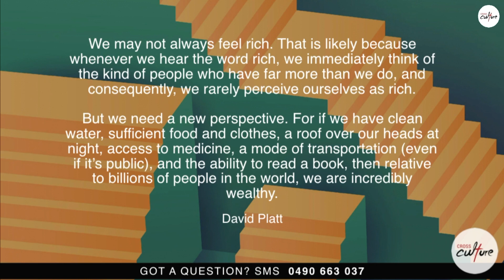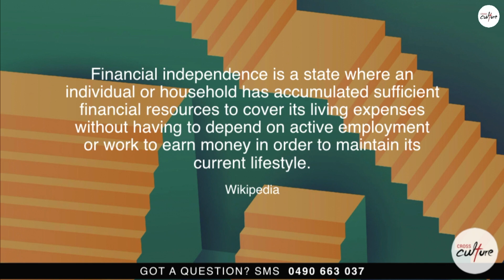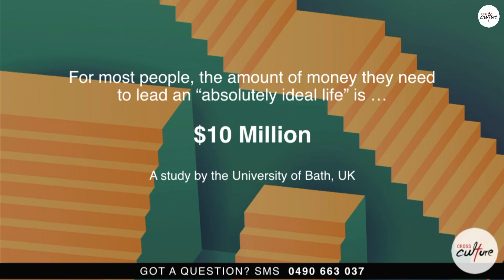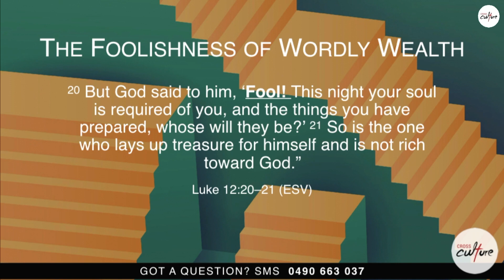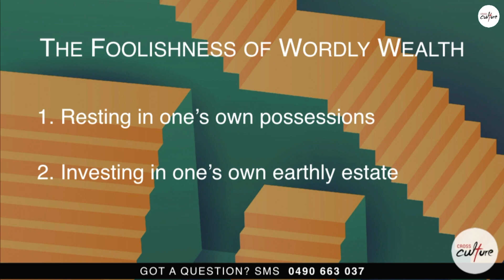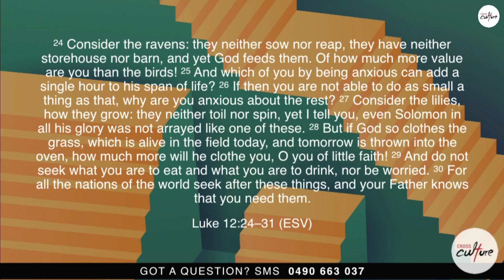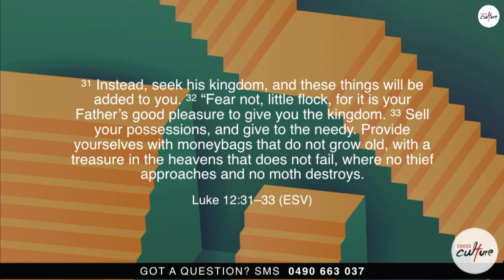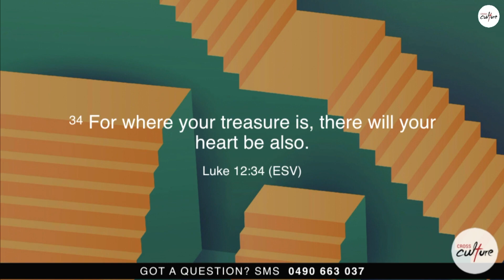20240121 - Sandy Citro - How can I be financially successful? - Luke 12 : 13 - 34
Ps Sandy Citro
How can I be financially successful?